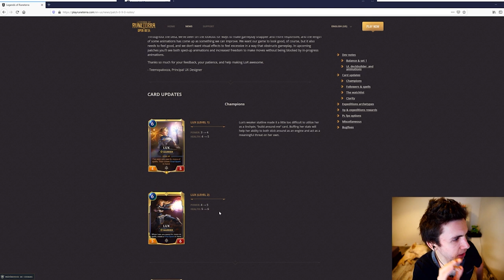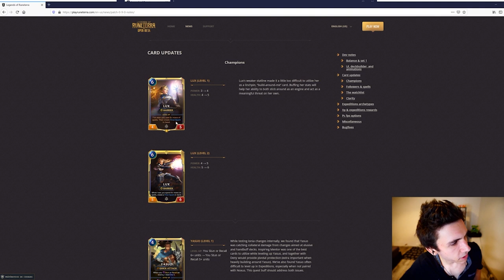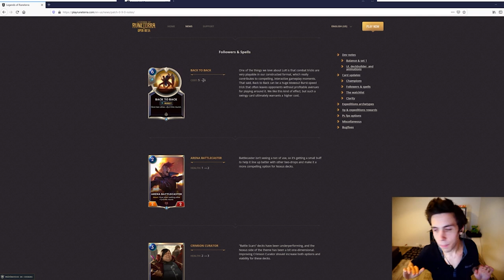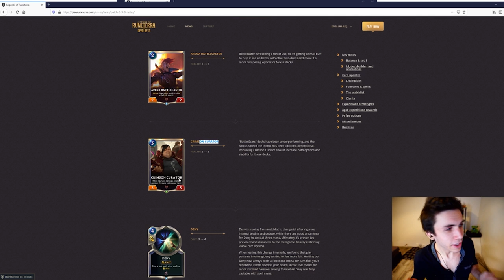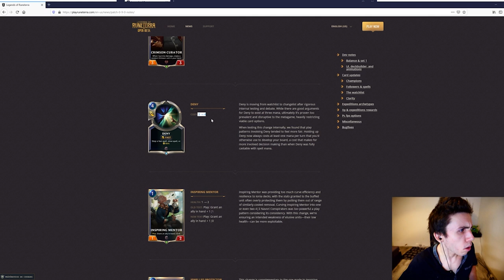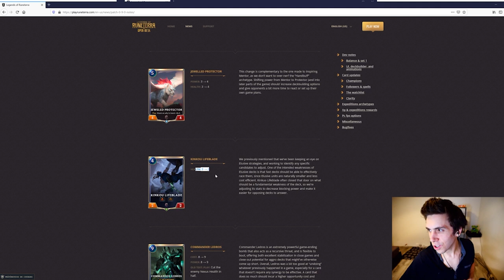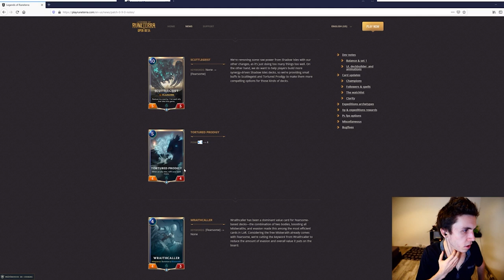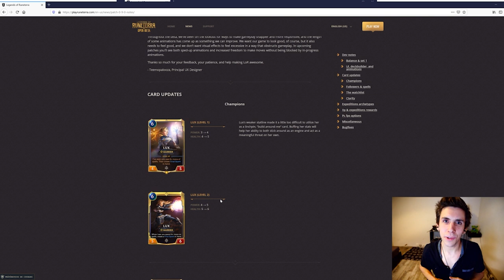R.I.P Lamevie du Kinkou - La nouvelle mise à jour de Legends of Runeterra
➤ Je live tous les jours sur Twitch hésites pas à venir faire un tour

Les UPs et Nerfs ont été annoncés aujourd'hui ! On parcourt l'ensemble des modifications en partageant notre avis dessus :